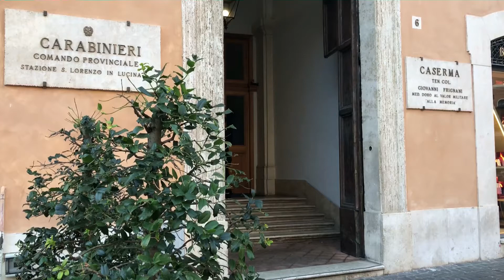Roma, ladri 'acrobati' in Via Tomacelli, arrestati dai Carabinieri